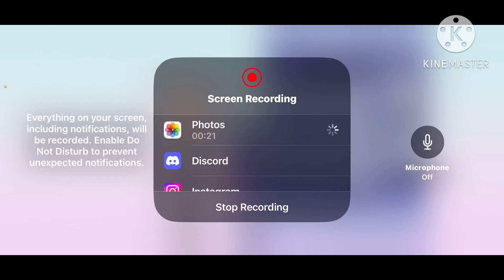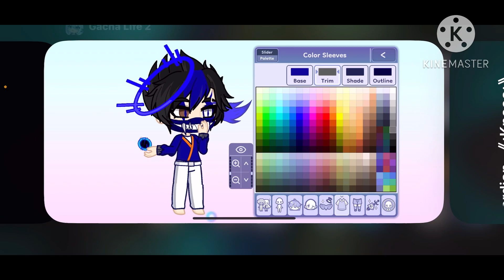Watch me make another character in Gacha life 2 cuz i have nothing to post